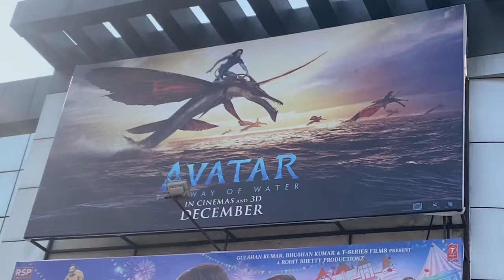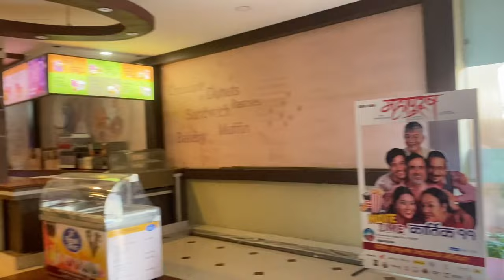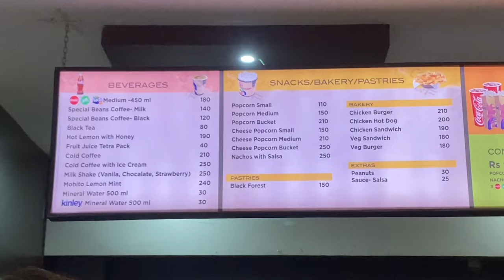We watched Avatar 2 in 3D, AVATAR - The way of Dang to Nepalganj. Short trip and Review.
James Cameron blew away audiences back in 2009 with Avatar, a story that’s as visually stunning as it is ecologically aware. Avatar takes us to the somewhat distant future on a planet named Pandora, where humans of Earth have set up a mining operation and disrupted the lives of the Na’vi, the humanoid natives of Pandora.
     In an effort to interact with the Na’vi, humans have created an “Avatar,” which is the body of a Na’vi operated by the technologically-inserted consciousness of a human.
       Cameron worked with linguists to create an entirely functioning Na’vi language, invented his own specialized camera for capturing actors’ facial expressions, and paved the way for future use of motion-capture animation in filmmaking.
             The effects of Avatar were absolutely groundbreaking for their time, and the film broke all kinds of box-office records. After the wildly successful first movie, Cameron then signed on to create four more Avatar  films. Below, we’ve put together everything we know so far about the next installment of the franchise: Avatar: The Way of Water.
Avatar 2 movie nepali review video. Avatar 2 Nepali review in nepali.
Avatar 2 release date in Nepal
Avatar release date
Avatar 2 production company
Avatar 2 plot Reddit
Avatar wiki Pandora
Is Neytiri in Avatar 2
Avatar: The Way of Water | Avatar Wiki - Fandom
Avatar 2 tickets
Avatar: The Way of Water trailer
Avatar 2 Aonung
Avatar 2 delayed
Avatar 2 composer
Avatar 6
Avatar 3
Avatar 1
Avatar 2 Kiri
Avatar 2 showtimes
Avatar 2 imdb RATING
Avatar 2 reviews
Avatar movie in
Why is Avatar 2 rated PG-13
Avatar IMDb
Avatar 2 wiki